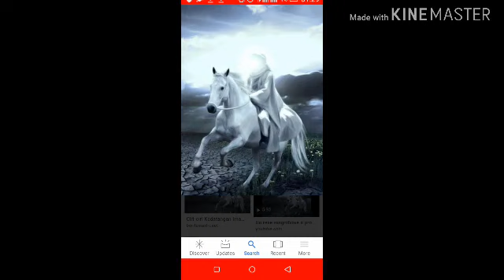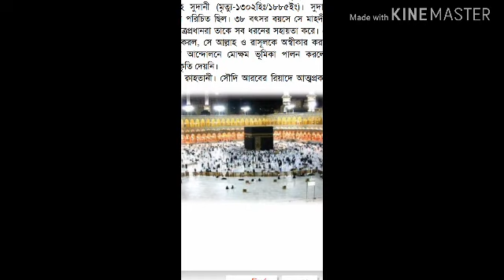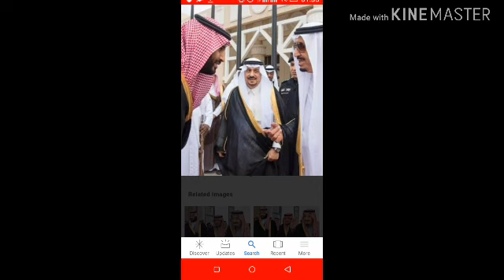ইমাম মাহদীর আঃ এর আগমনের সবচেয়ে বড় আলামত |imam mahdi | part: 1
ustaz azhar idrus,ustaz wadi annuar,ustaz kazim elias,imam mahdi,imam mahdi bangla,imam mahdir agomon বাংলা

other.